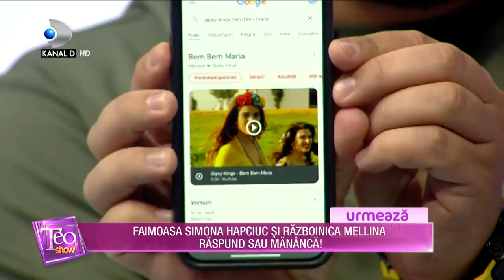Teo Show (14.05.2021) - Cristina Mihaela, atac de panica in aer! Cine a fost eroul ei in avion?